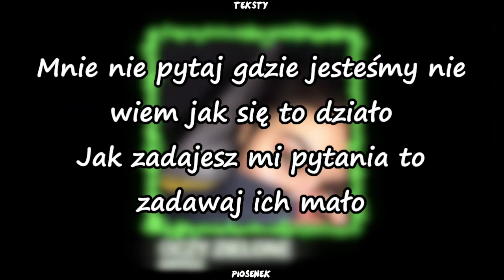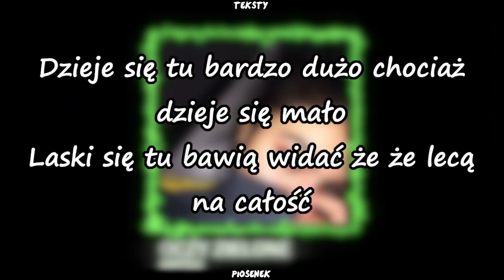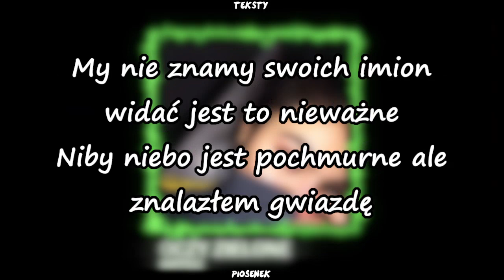KRTDZ "oczy zielone" (Tekst)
Tytuł - KRTDZ "oczy zielone"

Dziękuje Ci za obejrzenie tego filmu będę wdzięczny za :
Subskrypcje ❤
Łapkę w górę 👍